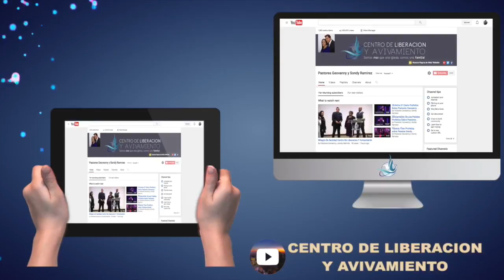Testimonio Dios paga renta